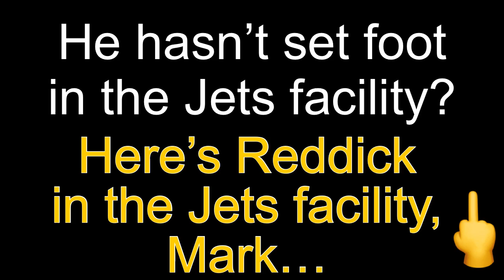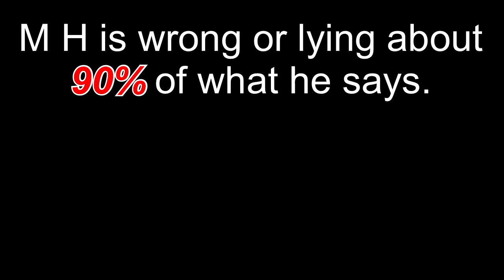Wrong, again! 😦 Mark Holmes WRONGLY says Hassan Reddick “has never stepped foot in Jets Facility” ❌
He's a liar.  Copizzle has said he is numerous times.   Or he's just wrong and misinformed.  He cares nothing about being accurate.  What comes out of his fat mouth matters NOTHING to him.